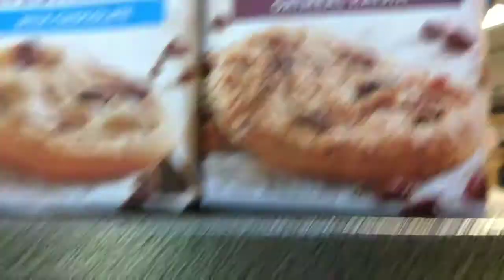My Monday Vlog!!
Watching my favorite avengers movie while it's uploading!!